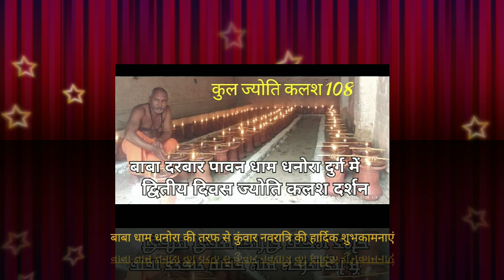पावन ग्राम बाबा धाम धनोरा,की प्रस्तुति ,स्वर-भोला श्रीवास, कन्हारपुरी की प्रस्तुति,sahu sound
पावन ग्राम बाबाधाम धनोरा दुर्ग,की प्रस्तुति
माँ सरस्वती सेवा भजन मंडली कन्हारपुरी
गीत-परमानंद कठोलिया जी
स्वर-भोला श्रीवास
विशेष आभार-लक्ष्मण बाबा जी मनोज पटेल जी
एवं साथी
live audio recording sahu sound katangi gandai
devendra sahu
manoj sahu
हरि ॐ सुरमोहनी मानस परिवार,की भक्तिमय प्रस्तुति
6 गीत एवं व्याख्या के साथ
स्वर-भागवत साहू,रमेश साहू एवं
सृष्टि अग्रवाल के मधुर आवाज में
लोकगायक भाई टीकम पटेल की मधुर आवाज में,केवट मन मन मा गुनय
लाइव स्टेज ऑडियो भजन